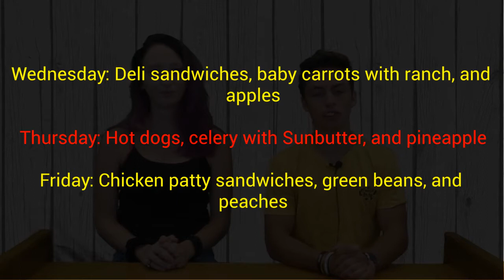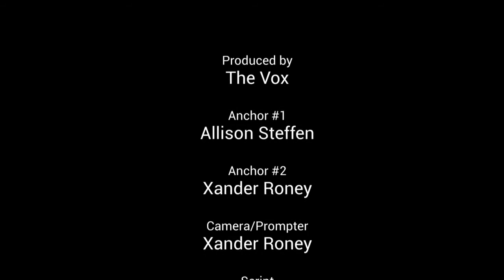Episode for 8/25-8/27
Welcome back to another school year everyone! We are looking forward to an amazing school year.

Weather Source: KCRG Weather